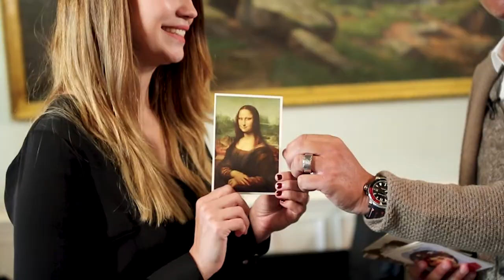TALK MIT - Sendung #50 mit Kerstin Cook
TALK MIT - Sendung #50

GAST
Kerstin Cook - Model

MODERATION
Andy Wolf

STYLING
Hesse Hairstyle

AUFNAHMEN
rontaler.tv

SCHNITT und PRODUKTION
Severin Parnitzki

Mit freundlicher Unterstützung von Woche-Pass AG, Sursee.

Aufgenommen am 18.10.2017 im Hotel Schweizerhof in Luzern.